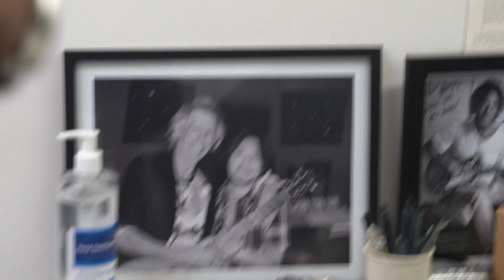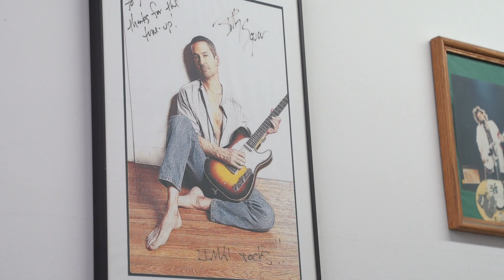REIGNITING AN OLD PASSION!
As hard as 2020 has been, a personal silver lining of this year was reigniting my passion for music, both listening and playing.⁣
Here’s a fun little video we made when I took a couple of my axes in to Norio Imai for a tune up. Norio is a literal guitar wizard! 🧙⁣